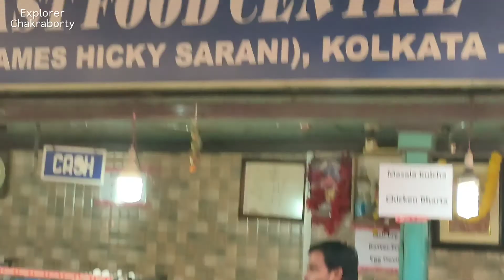Dacres Lane 2021 | Kolkata Street Food 2021 | Chitto Babur dokan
Today's subject : Exploring Dacres Lane 2021 | After Lockdown Situation
This is totally a Bengali adda and Exploring channel, where I talk mind freely.
And also I like to explore different subjects from Technical gadgets to LIFESTYLE Vlog.
Editing software : Kine Master Premium